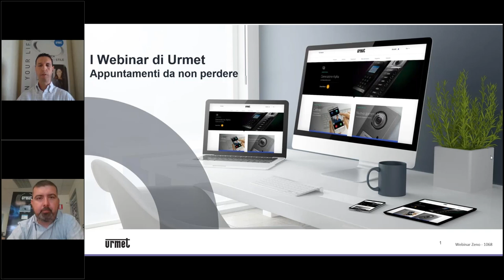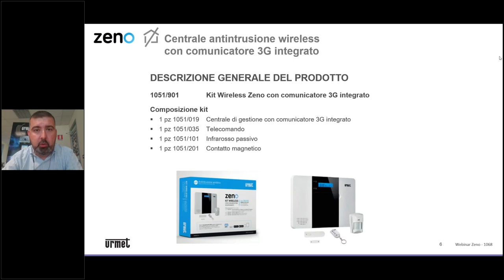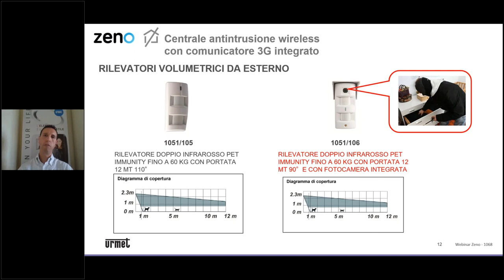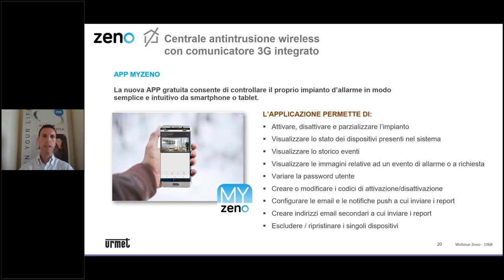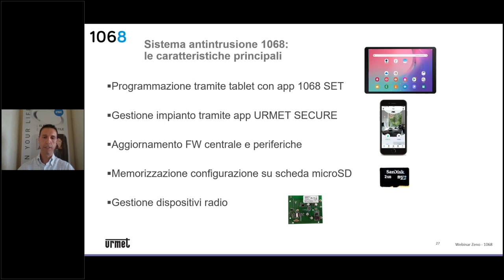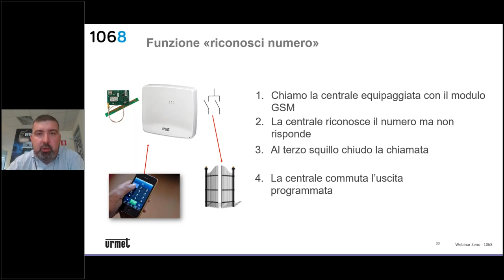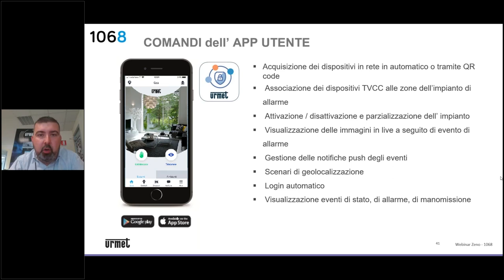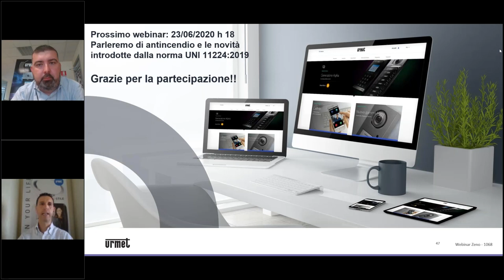I Webinar di Urmet: focus sui sistemi antintrusione Zeno e 1068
L'offerta di prodotti antintrusione Urmet è completa, con soluzioni filari e wireless, che rispondono ad esigenze di installazione diverse.
La tecnologia all'avangurdia wireless di Zeno, il design minimale e la facilità di installazione lo rendono adatto per impianti che non richiedono opere murarie o ristrutturazioni.
il sistema 1068 consente una gestione mista di dispositivi sia filari sia wireless ed integra prodotti di videosorveglianza per una maggiore sicurezza.
Entrambi i sistemi sono gestibili da app gratuita.